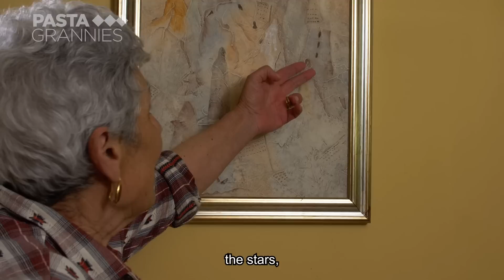Enjoy a stringy cheese fried pastry from Sardinia called Sos Pitzudos! | Pasta Grannies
If you like your pastries crunchy, cheesy and gooey, then this is the recipe for you! Sos Pitzudos belong to a family of fried pastries one finds in Sardinia, taking advantage of the islands pecorino cheese. Pierina's recipe is as follows
500g durum wheat flour
250ml warm water in which you've dissolved half a teaspoon of crystal salt.
For the filling:
2 large old potatoes, boiled and riced (you could bake them too for a fluffier texture)
500g fresh pecorino cheese, grated, salt if necessary.
Plenty of oil for frying - lard is really good for creating a crisp pastry and Pierina mixes it with sunflower oil.
They should be stacked then quartered for serving.